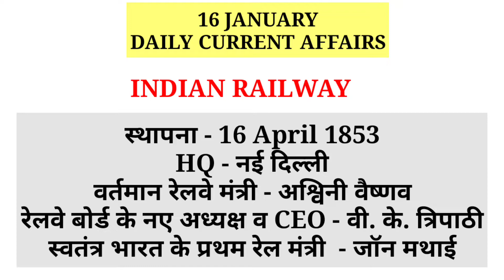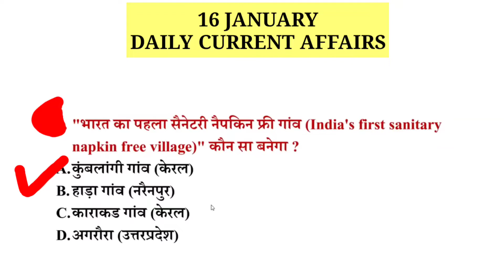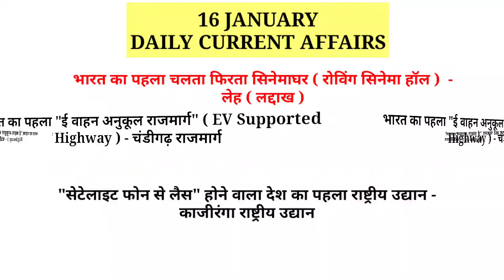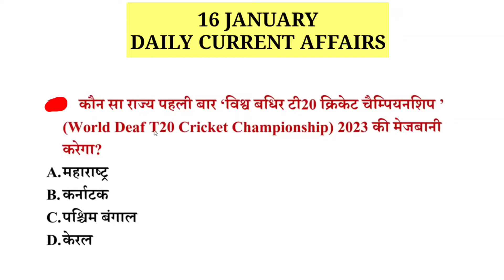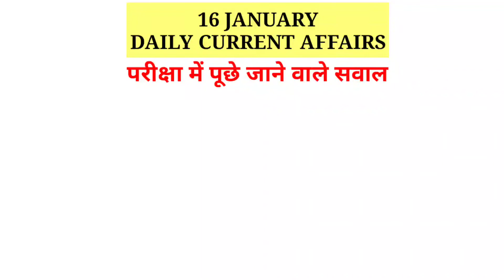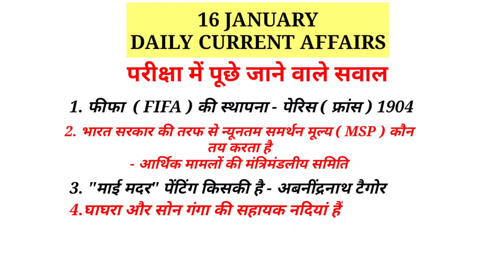16 JANUARY CURRENT AFFAIRS | DAILY CURRENT AFFAIRS | CURRENT AFFAIRS TODAY